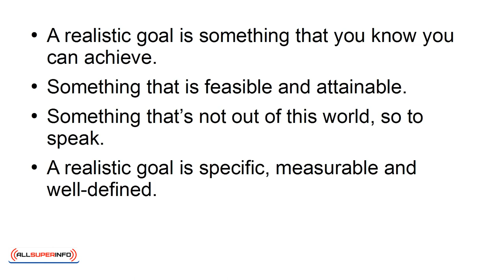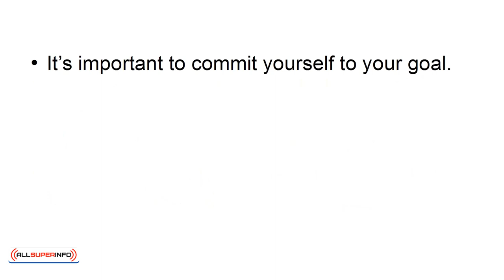01 3 Easy Steps To Finally Start Achieving Your Goals